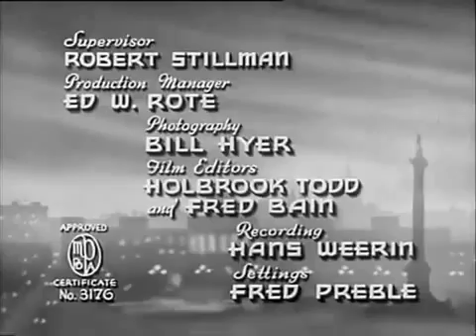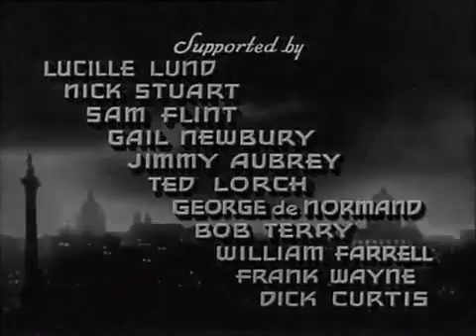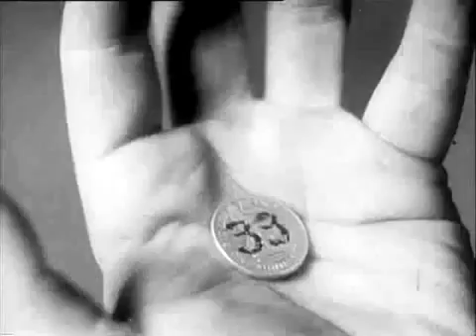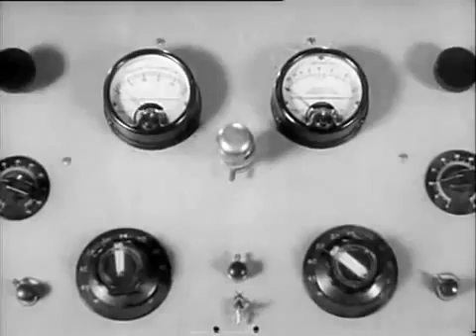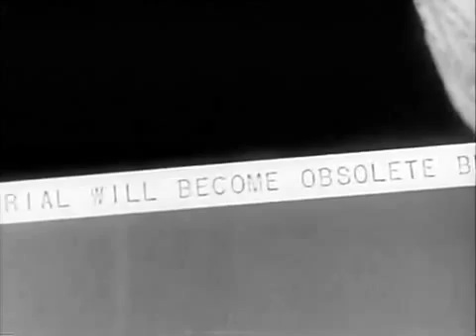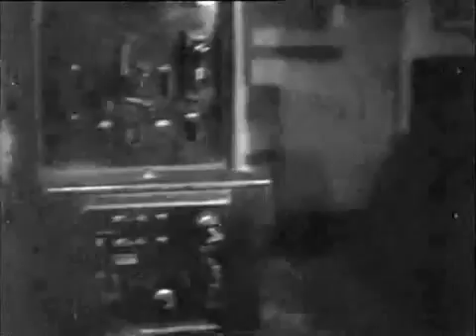Blake of Scotland Yard 1937